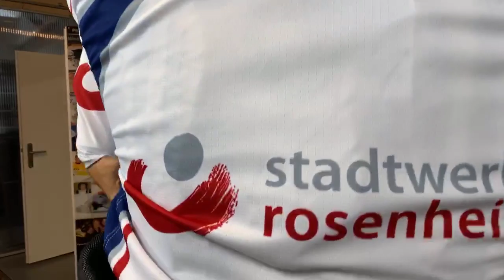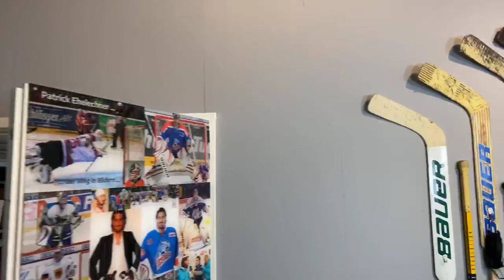Hockey Goalie Equipment - Eishockey Torwart Ausrüstung! Wie was warum wieso?!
In meinem vierten und letzten Teil der Eishockey Torhüter Ausrüstung kümmere ich mich um die Halskrause, Brustschutz, Fanghand, Stockhand, Maske und Schläger... viel Spaß dabei! CiaoForNow